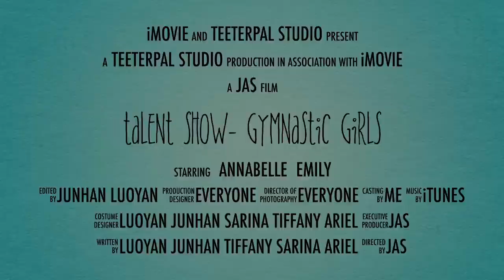Talent Show - Gymnastic girls - Trailer by Junhan And Luoyan